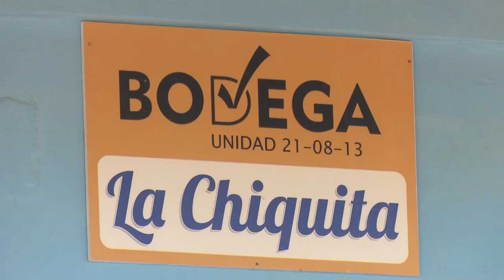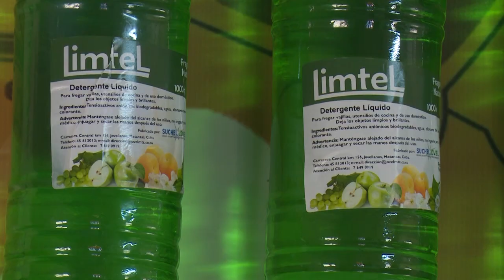Avanzan en Pinar del Río perfeccionamiento de las Unidades del Comercio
Más de 600 unidades básicas de comercio en Pinar del Río muestran cambios en su gestión, a partir del perfeccionamiento que se implementa en la provincia más occidental desde hace dos año.